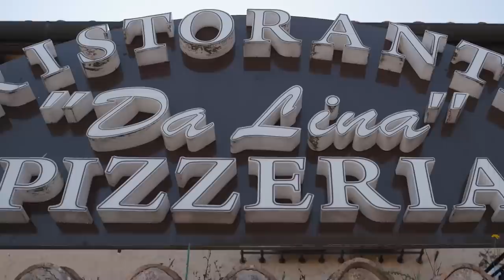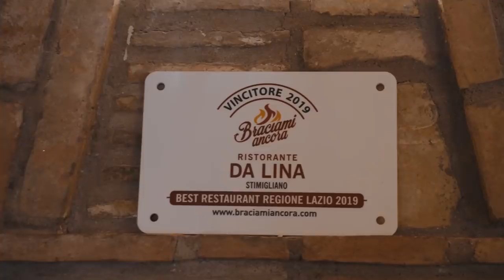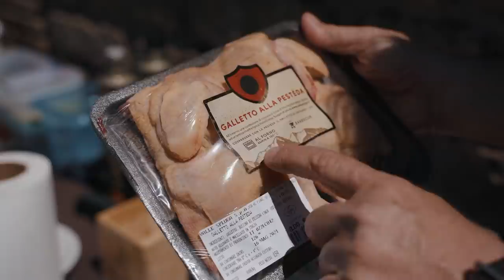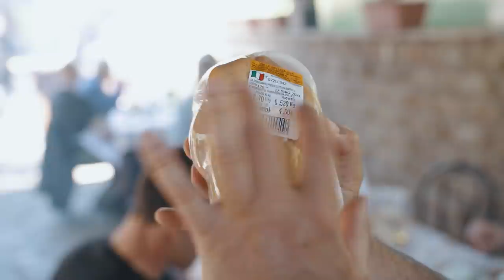CON 5 EURO GRIGLIO PER UNO CHEF STELLATO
Organizzare una grigliata gustosa con appena 5 euro si può: noi ci siamo riusciti grazie ad una fornitura di Galletto Vallespluga che abbiamo preparato alla brace per due chef stellati che sono venuti al nostro pranzo.
Il Galletto Vallespluga è una delle eccellenze italiane, un prodotto "consumer" che soddisfa le esigenze dei più goloso grigliatore